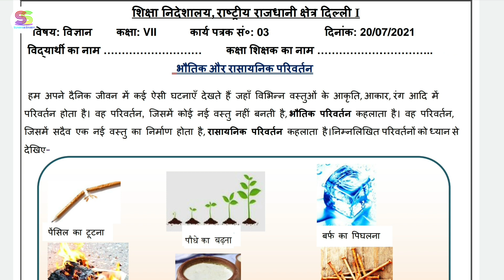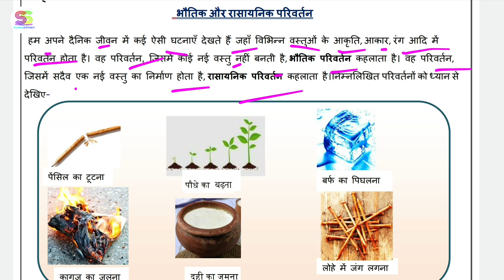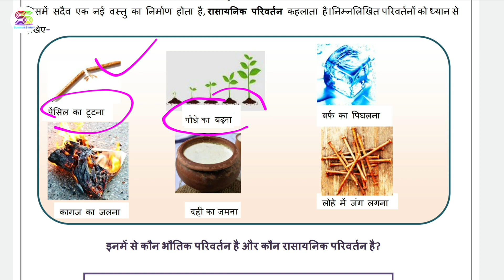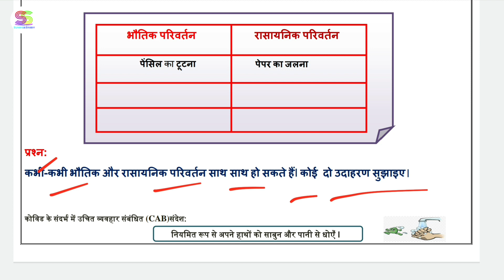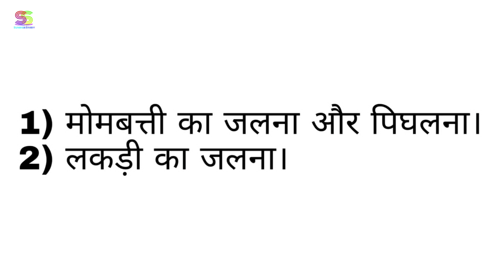Worksheet no. 3 Date 20-07-2021 Class 7 th Subject- SCIENCE (HINDI MEDIUM) CBSE NCERT